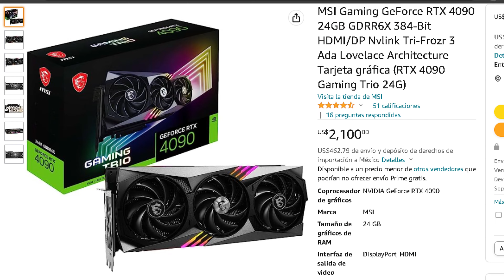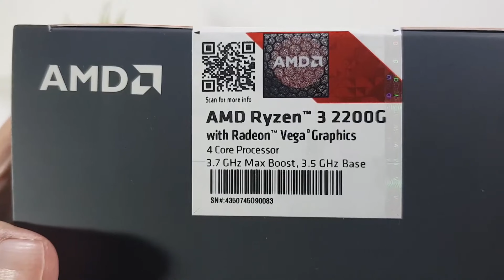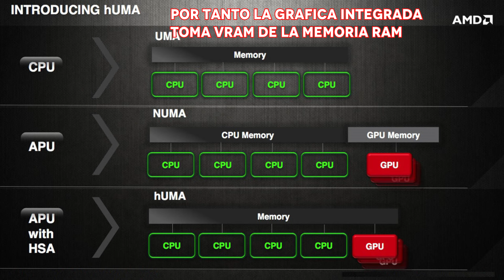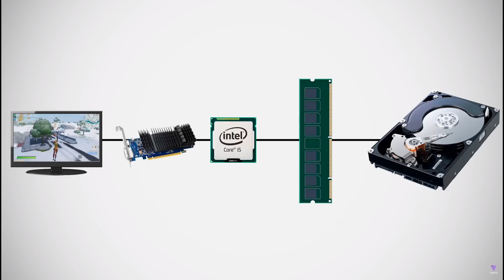¿VALE LA PENA UN RYZEN 3 2200G EN 2023?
Buenas bandita espero que estén muy bien, el dia de hoy vamos a hablar sobre si ¿VALE LA PENA UN RYZEN 3 2200G EN 2023? ya que se podría decir que es la primera apu que llego al mercado y por un precio increíblemente bajo, aparte considero que tranquila mente podria ser una buena opción para las personas que no disponen de mucho dinero al momento de armar una pc gamer.
Mi PC
- Procesador: core I3 9100f
-Grafica: GTX 1650 SUPER
- Placa base: B365M DS3H
- Memoria ram: 16gb 2666 mhz
- SSD: m.2 120gb WD
- HDD: 1TB Wenstern digital blue (7200 rpm)
- Fuente: EVGA 600W 80plus white